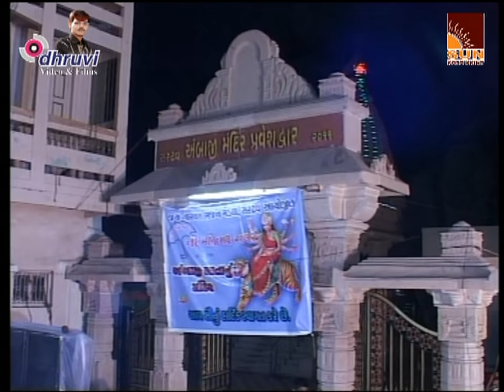Jay narayan bhajan mandal 2012 part-1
dhruvi video manoj patel- 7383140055,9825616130